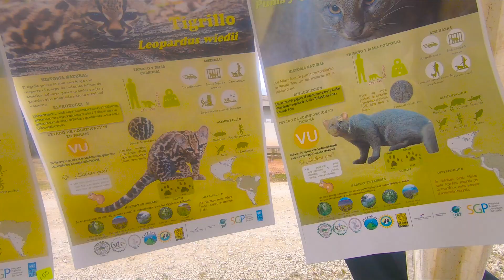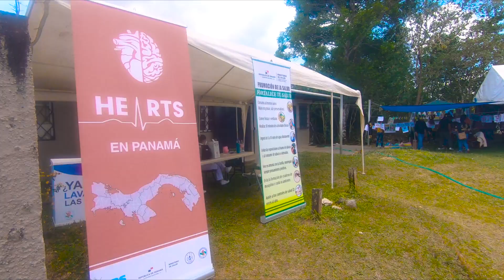I Festival del Jaguar, Renacimiento Chiriquí.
Organizado por la alianza entre el proyecto ECOGRAFE Panamá, la Organización de Base Comunitaria ADAGROTUR, y la Junta Comunal de Río Sereno, y la junta local de Piedra de Candela.

Cuyo objetivo es fortalecer las acciones de conservación a través de las comunidades hacia nuestro más grande felino el jaguar, desarrollar expresiones culturales, folclóricas en entorno a nuestras costumbres y tradiciones y promover el agroturismo responsable en tierras de jaguares.